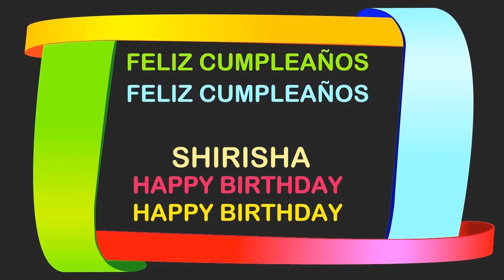Shirisha Birthday Postcards & Postales